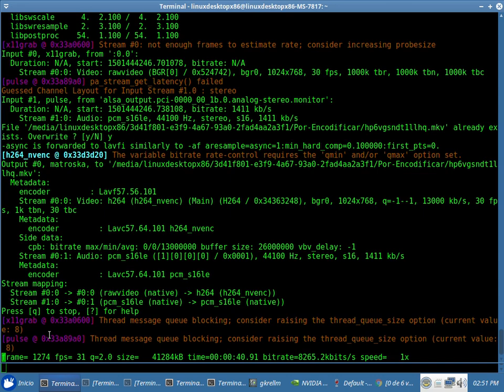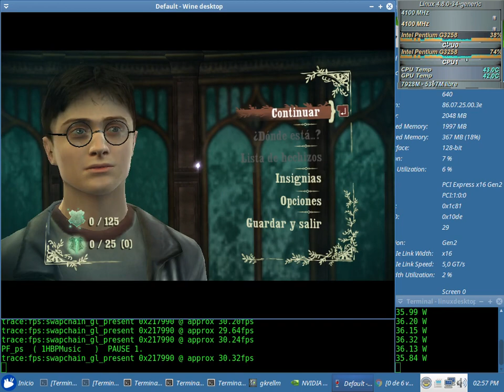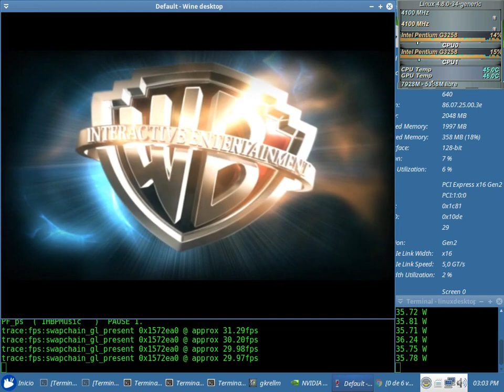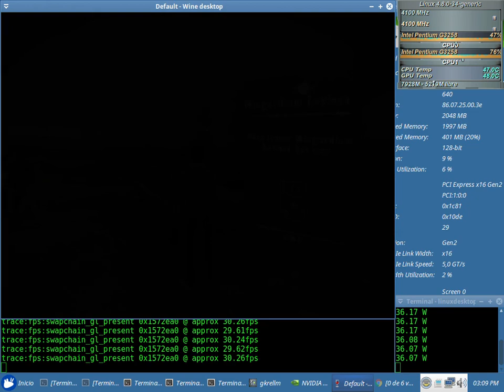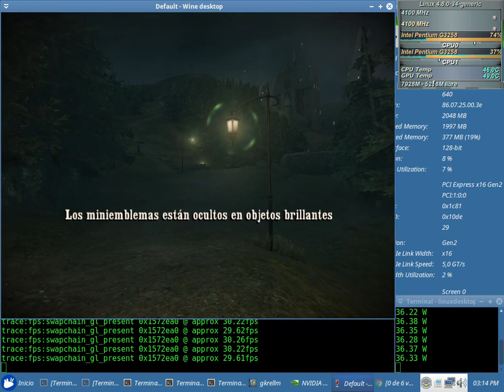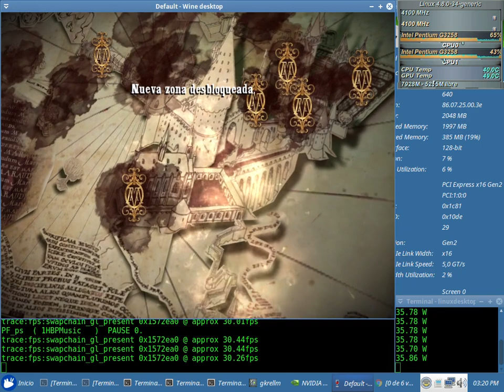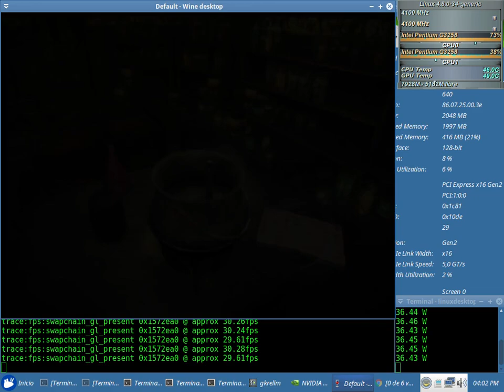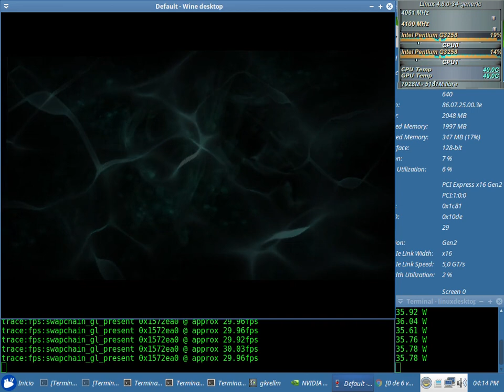Harry Potter 6 Test NVENC x64 + Sound (Pentium G3258) con el Wine 2.13 + Nvidia 384.59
Harry Potter 6 Test NVENC x64 + Sound Sin Debugger (en consola: WINEDEBUG=-all,+fps wine steam) con el Wine 2.13